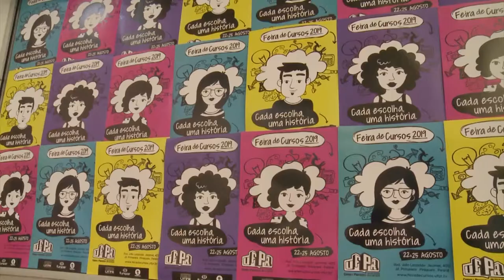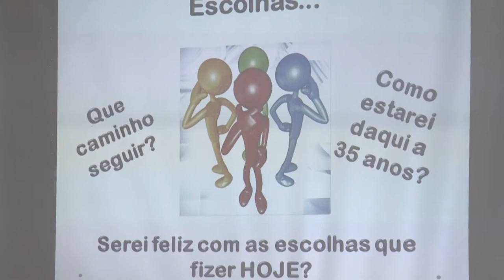17ª UFPR: Cursos e Profissões | Cursos e Palestras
Decidir qual carreira seguir não é uma tarefa fácil, mas a UFPR: Cursos e Profissões conta com diversas palestras para dar uma mãozinha na hora de tomar essa decisão.

A vestibulanda Caroline Riski nos conta que busca na palestra de Farmácia, conhecer mais do mercado de trabalho e tirar dúvidas das áreas para seguir na carreira.